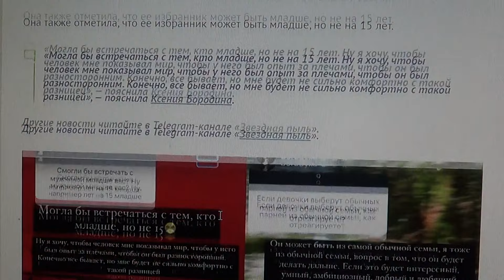Бородина рассказала, о каком мужчине мечтает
Мой телеграмм.